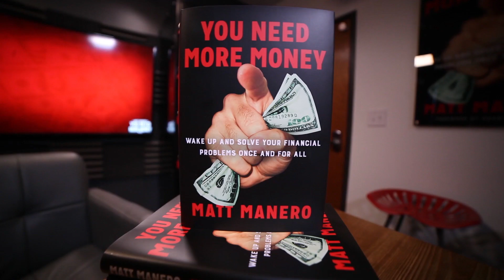CHASING BORING | YOU NEED MORE MONEY | EP. 176